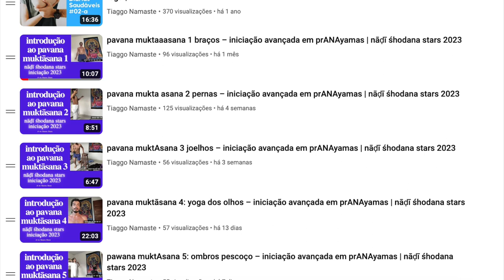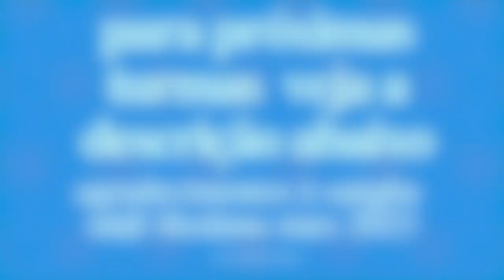pavanmuktasana 12 om namah shivaya – iniciação avançada prANAyamas | nADI shodana stars 2023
40 semanas de práticas ao vivo pelo zoom | semanalmente 5:30-07:00 (partilha opcional até 07:30) |